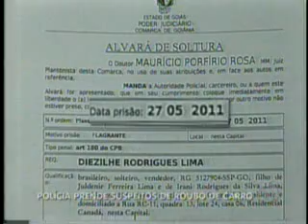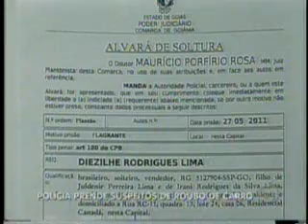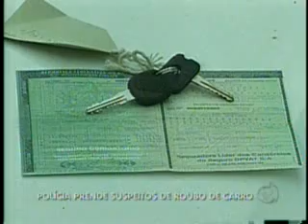01 06 11 Presos suspeitos de assalto a veiculos e receptadores